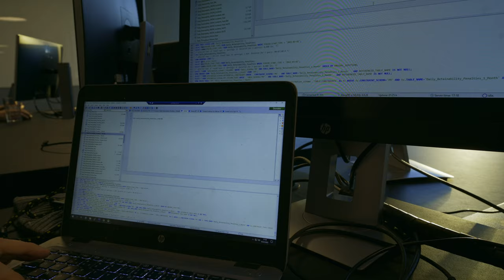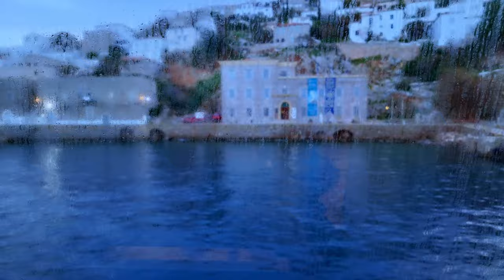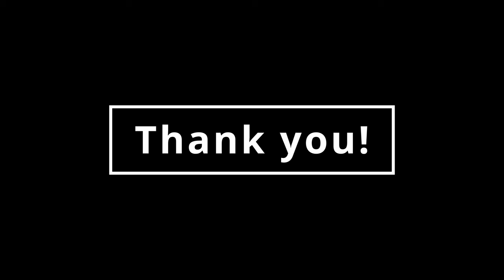Travel out of Norway's Winter to Greece to Hike Across Hydra Island to camp Under the Stars 🌅🌊⛵️❄️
Join me on a hiking trip to Hydra island in Greece. I hiked the wild part of Hydra island through ancient paths, monasteries and monk cells hanging at the cliff edge. I camp and spend the night under the starts of the Myrtoan and Aegean sea and the lights of the famous Zourva lighhouse at Hydra's tip.

I started my journey from winter's snowy landscapes of Oslo, Norway. I tried to capture the stark contrast between the Nordic winter and Greece's warm, serene beauty of the Myrtoan and Aegean Sea.
At Hydra island no cars or motorcycles are allowed so there are no roads - road network. So outside its capital the island is untouched, a hiking paradise.
The hike is from the island capital to its south most tip to a famous Aegean sea lighthouse.
Greece's island beauty at its best!

👀 Key Highlights:
00:00 The Winter Chill, Norway in Winter
03:06 The Routine, Oslo Daily Winter Grind
04:05 The Escape - Oslo, Athens, Ermioni, Hydra
05:40 Trip to Athens
06:43 Ferry Ride, Ermioni to Hydra
07:20 The Adventure begins, Hydra Town
08:56 Traffic at hiking, Local Racers
09:29 The hike, Hydra's backcountry unfolds
10:32 The Chapel, Profitis Ilias
11:28 The Locals
11:50 Zourva Monastery
13:38 Agios Ioannikos Chappel at the Cliffs
17:28 The Zourva Lighthouse
18:28 The night under the Stars and Lighthouse Beams
21:50 The return hike
23:15 More Locals
23:53 Greek Salad
24:42 Hydra Port and Capital
26:14 Farewell to Hydra

🎵 Soundtrack:
Music from EpidemicSound and Audiio, featuring tracks from SLPSTRM, Goldfinch, Big Trees, Josh Kramer, Matt Stewart Evans, Michael Vingola, Ryan Moore, Phillip Daniel, Ray Donnely, Marko Maksimovic, Morris, Johannes Bornlof, Trevor Kowalski, Indigo Days, Peter Sandberg, Breathing Tides, Jonatan Molberg. Full music credits are inside the video!

Audiio:
Atlas of Undiscovered Places, SLPSTRM
You Linger with me, Goldfinch
Slow Your Breath (Instrumental), Goldfinch
Minor Outlying Islands, Big Trees
Where The Light Goes, Josh Kramer
Through The Mist (Instrumental), Matt-Stewart Evans
Escaping Forever (Instrumental), Michael Vingola
Orbiting (Instrumental), Michael Vingola
Out Of The Dust (Instrumental), Ryan Moore
Better Now (Instrumental), Philip Daniel
Breathe (Instrumental), Ray Donnelly
Dying Wish (Instrumental), Marko Maksimovic
Postcard, Minismus
The Covert Message (Instrumental), Morris

📸 Follow My Photography:
Check out my Instagram for stunning captures from this trip and more escapes! Instagram -  @grips_zak

⚓ More escapes coming!
Thank you for joining me on this hiking  adventure.